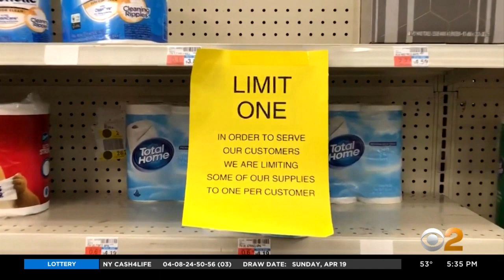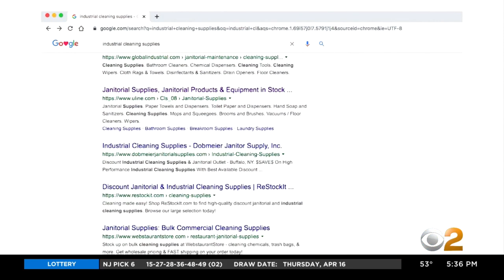Coronavirus Panic: Where To Find Toilet Paper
Now weeks into home isolation, people just aren't going to the bathroom anywhere else, and in the end, supplies could only last so long. CBS2's Naomi Ruchim reports.